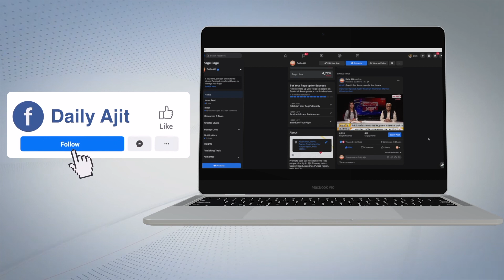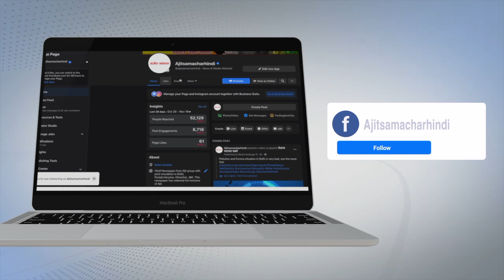ਦਰਦਨਾਕ ਹਾਦਸਾ : ਸਵਾਰੀਆਂ ਨਾਲ ਖਚਾਖਚ ਭਰੀ ਬੱਸ ਤੇਜ਼ ਰਫਤਾਰ ਕਾਰਨ ਪਲਟੀ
ਸਾਰੀਆਂ ਸਵਾਰੀਆਂ ਹੋਈਆਂ ਜਖ਼ਮੀ, ਕਈਆਂ ਦੀ ਹਾਲਤ ਗੰਭੀਰ